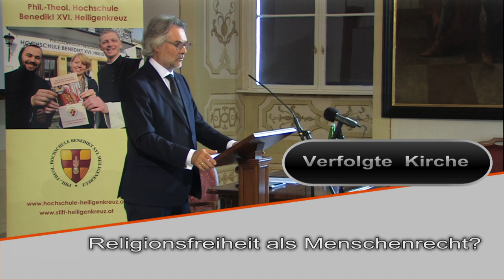VerfolgteVerfolger 7, Kuhn, Religionsfreiheit als Menschenrecht